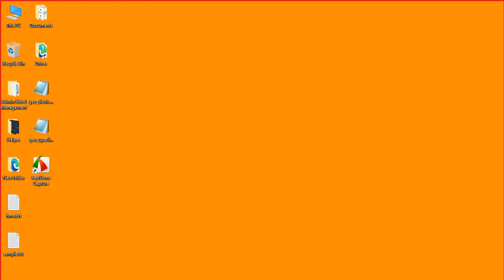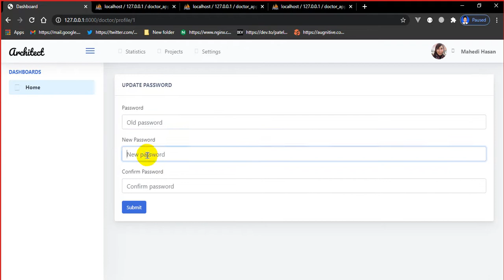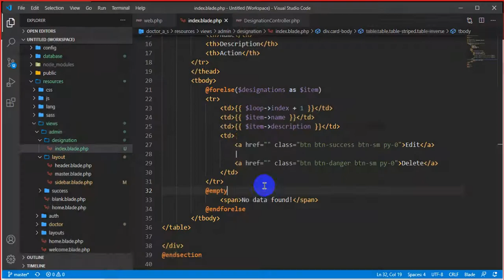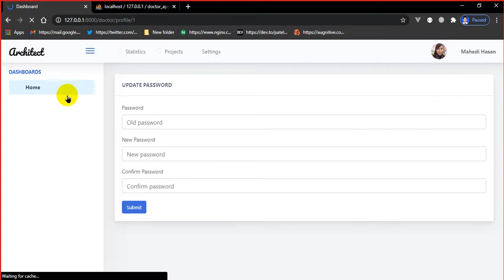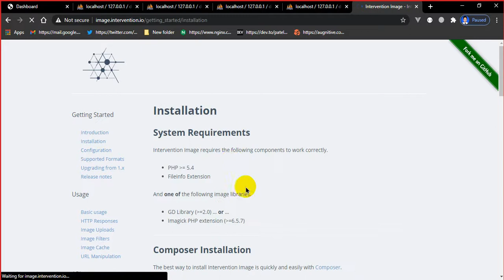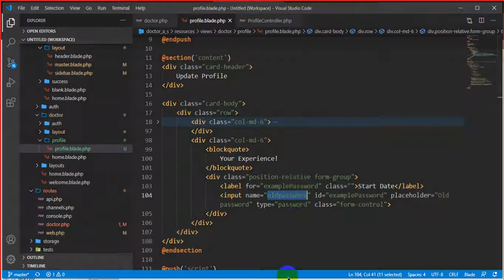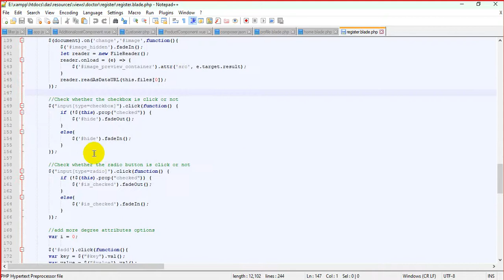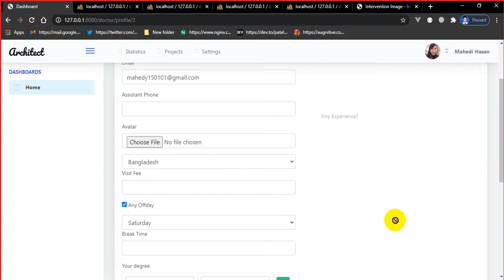Intermediate to Advance Laravel - 5th Class[Doctor Update Profile UI Design]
Intermediate_to_ Advance_Laravel